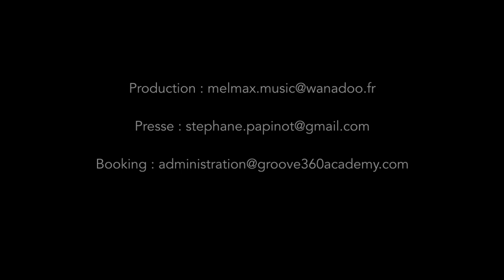Arshid Azarine Trio - Live at La Defense Jazz Festival 2019 - Ftg Habib Meftah & Hervé de Ratuld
Little video clip of Arshid Azarine Trio - 7 Djan Project
Playing live at La Defense Jazz Festival 2019
Arshid Azarine: piano
Habib Meftah: Percussions, vocals
Hervé de Ratuld: bass
Video by Rojin Lahouni and Rami Ghorra
Produced by Melmax & Arshid Azarine
Special thanks to La Defense Jazz Festival Team
Tracks are:
Yeki Boud Yeki Boud Ya Naboud
Amour Impossible
7 Djan
Tcheltcheleh